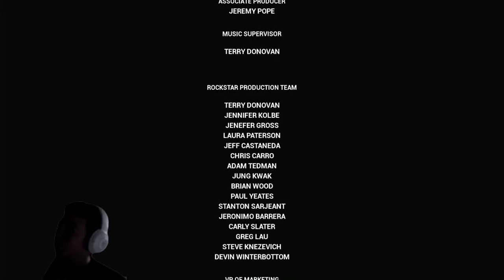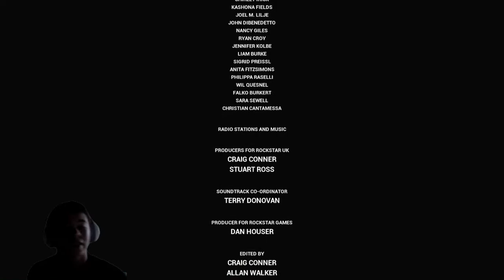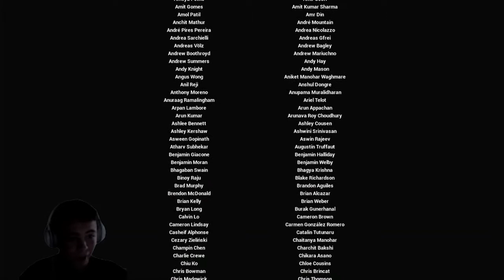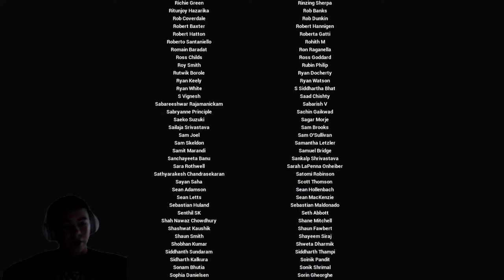GTA 3 Definitive Edition - Nintendo Switch Gameplay - The End